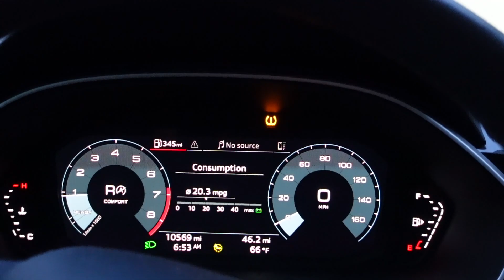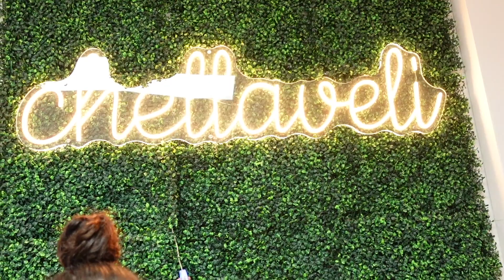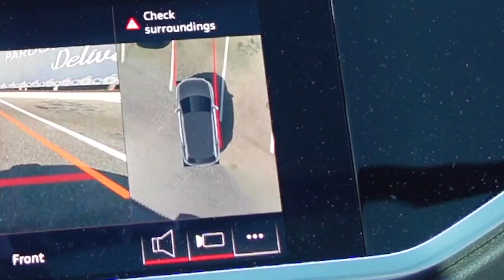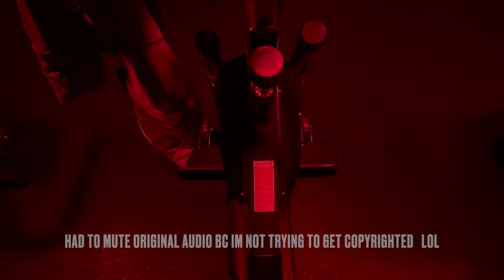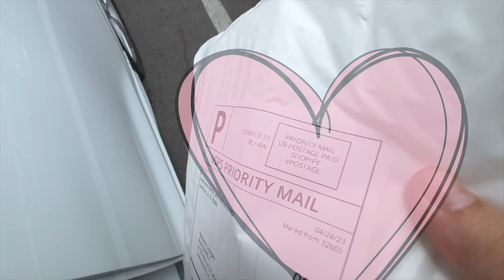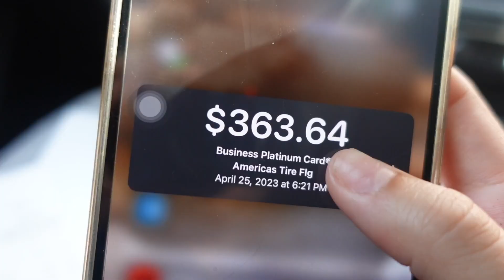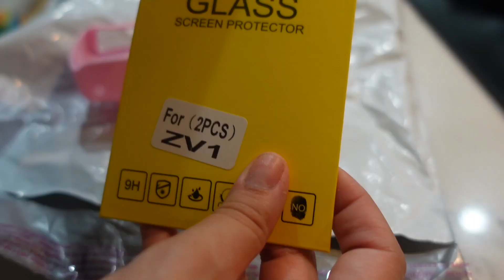Day in the life of a nail tech! ♡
First vlog everrr let me know what you all think!